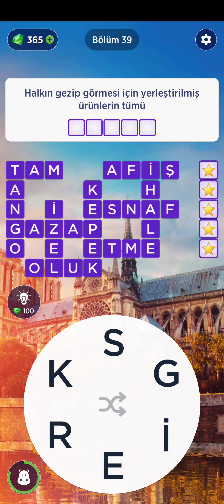WORDS OF WONDERS GURU 36 - 37 - 38 - 39 - 40 bölümlerin çözümleri